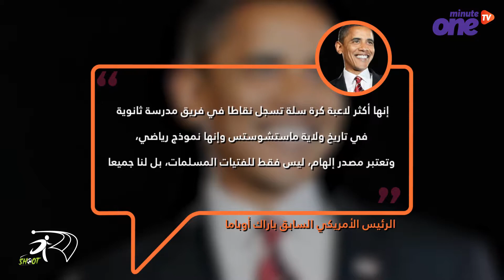بلقيس عبد القادر.. أول لاعبة سلة أمريكية محجبة